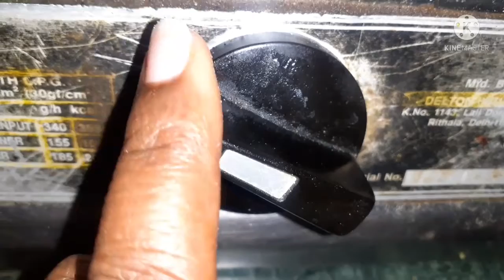आलू सैंडविच बच्चे बड़े चाव से खाएंगे 10 मिनट में स्वाद लाजवाब/healthy potato sandwich tasty easy🤗😋